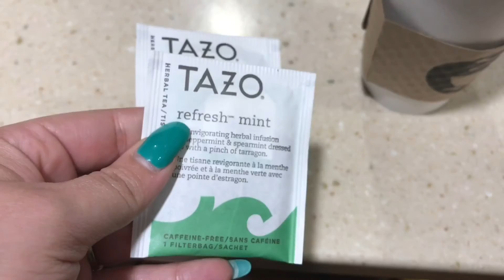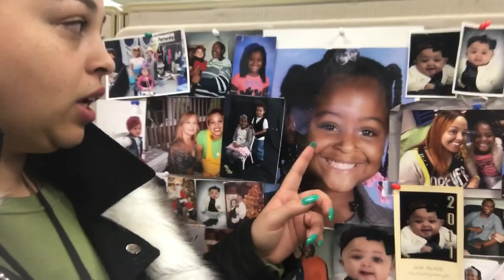NURSE WIFE TO THE RESCUE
Thumbs 👍 doing a 500 subbie give away soon 💗